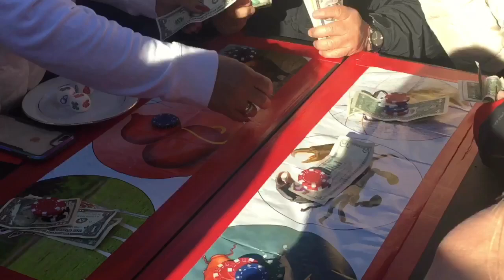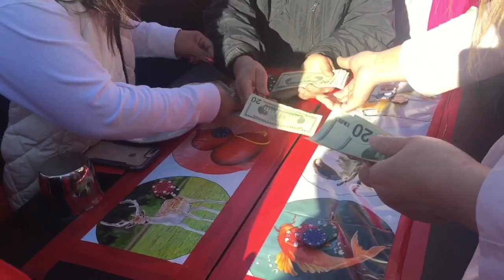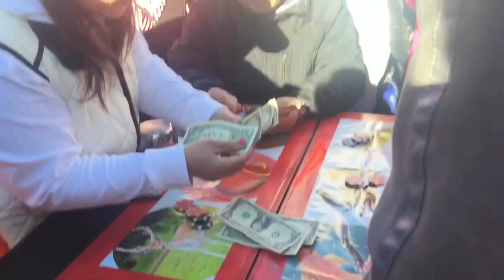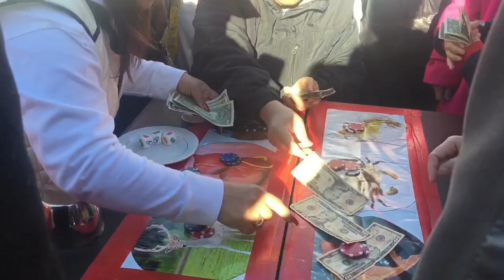Ăn lẩu, chơi Bầu Kua lấy hên đầu năm 2023 ở Sanjose #2